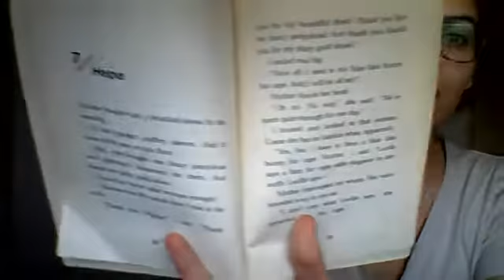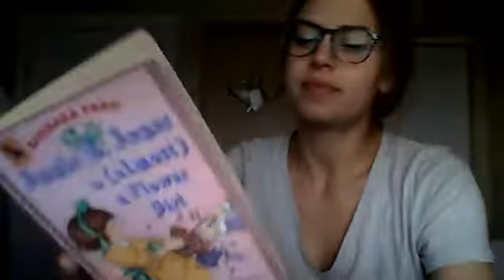Junie B. Jones Is (Almost) a Flower Girl - Chapter Seven, Hope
Thank you Scholastic for allowing me to read to my students during quarantine!